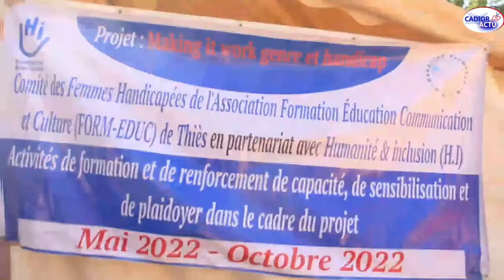Thies:Célébration Journée Mondiale des Handicapées avec l'association Handicap Form-Educ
À Thiès, ce jeudi 3 décembre 2020, les personnes vivant avec un handicap ont célébré, dans la plus grande  sobriété, la journée mondiale qui leur est dédiée.